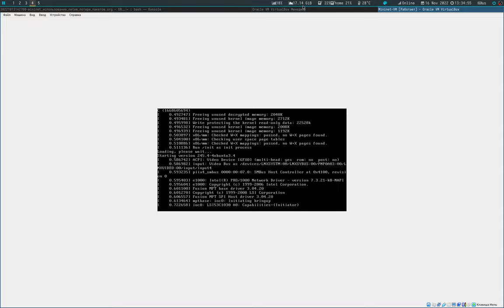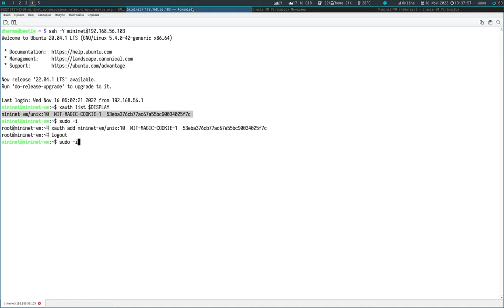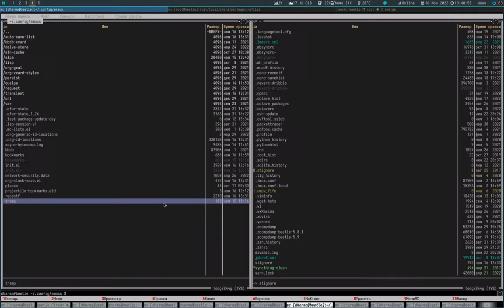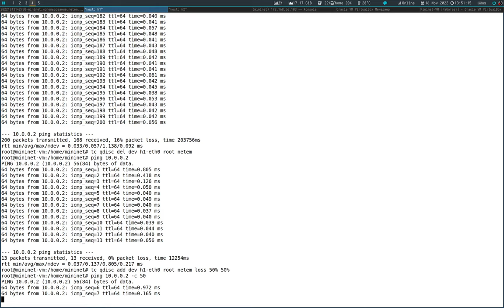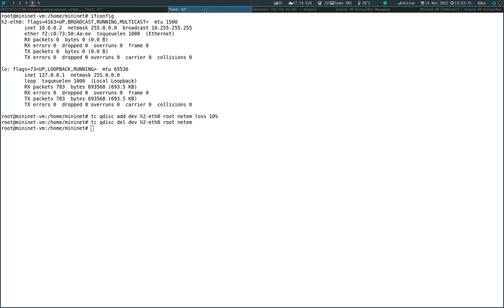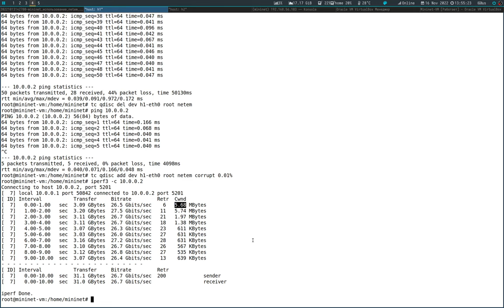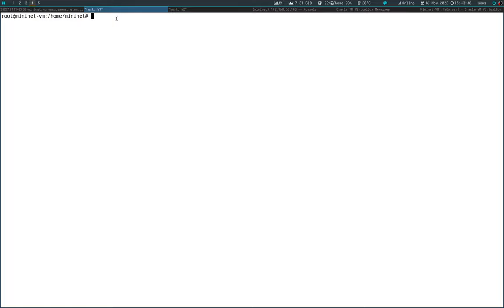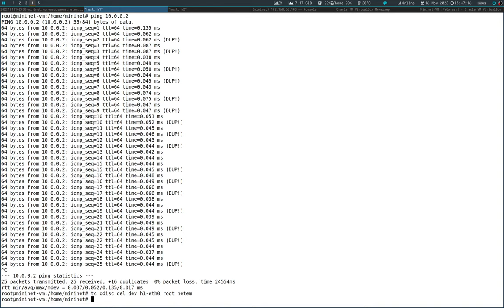04 - Использование netem. II - 02 - Интерактивный эксперимент